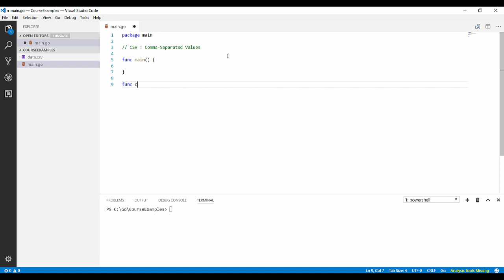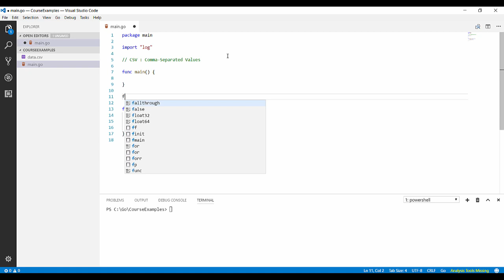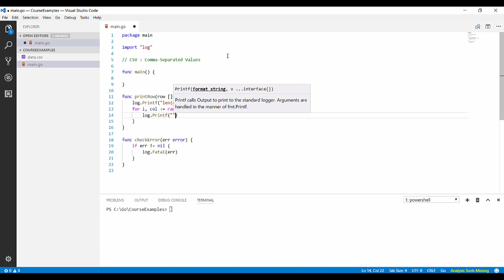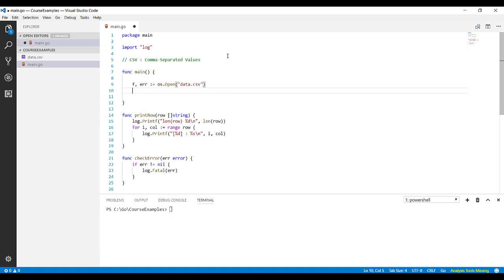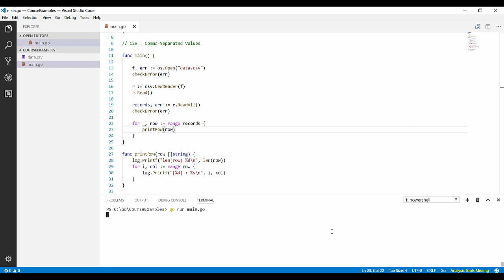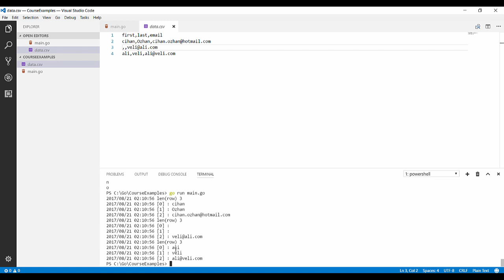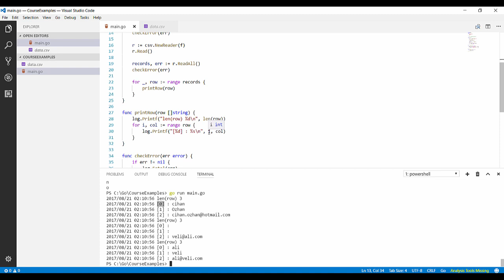Go ile CSV Operasyonları